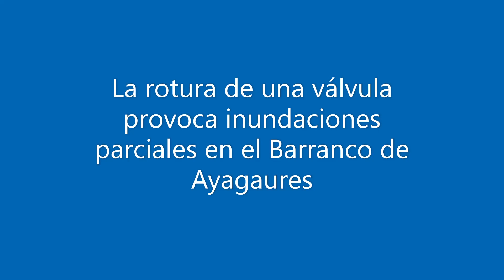La rotura de una válvula provoca inundaciones en Ayagaures